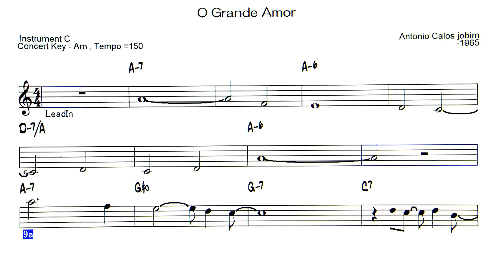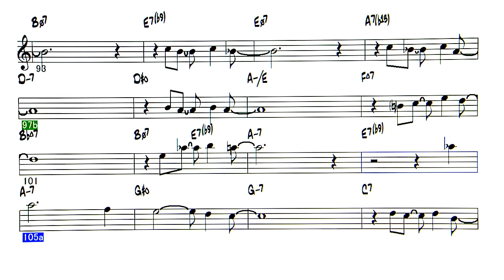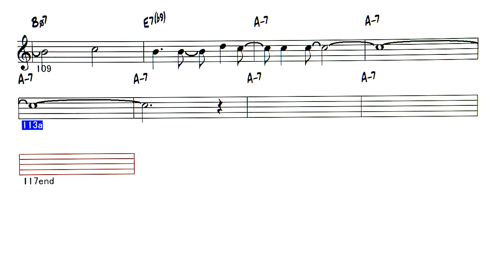O Grande Amor - Reference sound source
Backing Track - O Grande Amor  ( by Antonio calos jobim  - 1965 )
◎ list